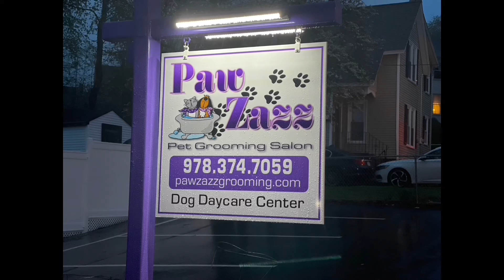BIG DOGS, LITTLE DOGS, BIG FUN AT PAW ZAZZ DAYCARE ! Vlogmas day 24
Come enjoy watching the Justin and his pack as they enjoy playing , running and jumping fetching balls and much more !  Don't let your dog sit at home bored all day while you work ... bring them to us for a fun filled active day !